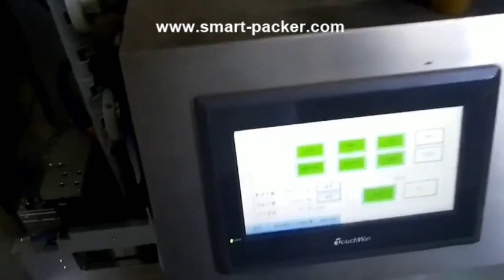Totalmente automático Herb Herb triângulo Pirâmide não tecido Saco de enchimento de vedação da máqui